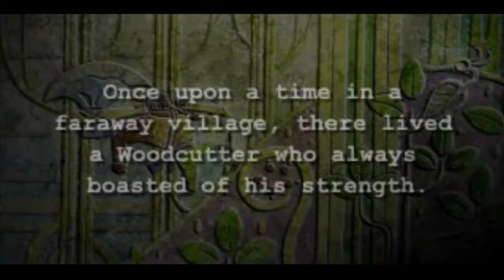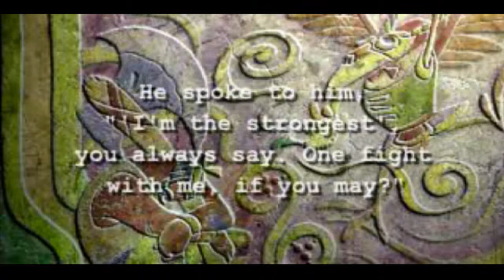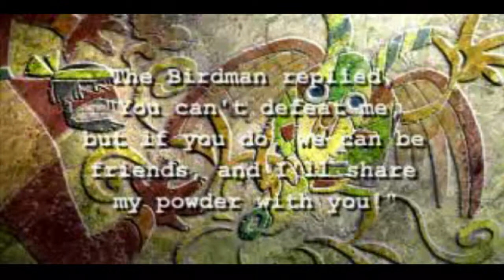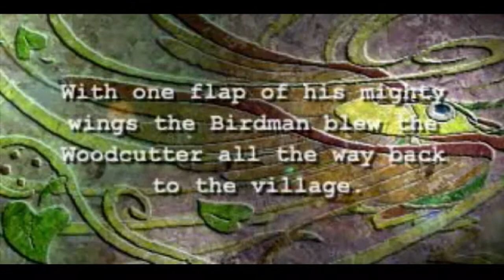[Jade Cocoon] The Best Narrator in Narration History, Vol. 2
► Poto's Graveyard Tales - Story of the Bird Man
• Another well-narrated story, this time with some acting!